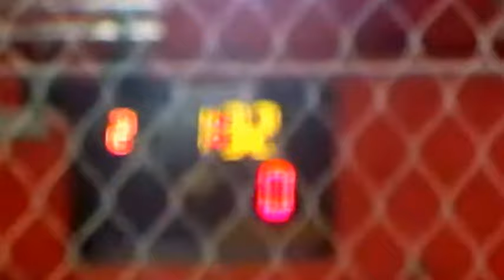U14D2 v deeside 6 4